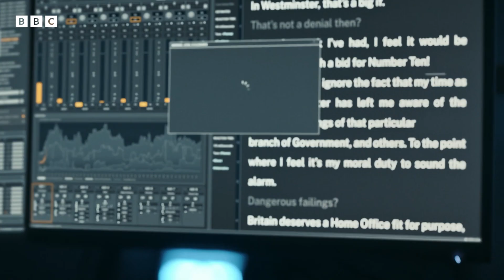Frank makes disturbing discovery about his cancer diagnosis | The Capture Series 2 - BBC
In the final episode, the net tightens. After DCI Carey is kidnapped, her instincts are proved right, but she is in more danger than ever before, while Isaac Turner pursues his own agenda.

Can you really believe what you see? An ambitious young DCI enters the terrifying world of deepfake technology as the fabric of reality starts to fray. Starring Holliday Grainger.

Watch The Capture on iPlayer